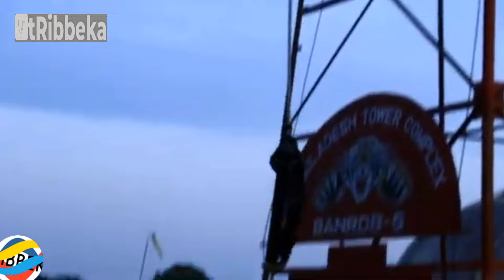🔴La cérémonie de fin de formation de la 32ème bataillon - unité spéciale